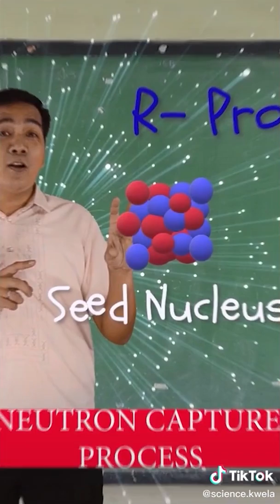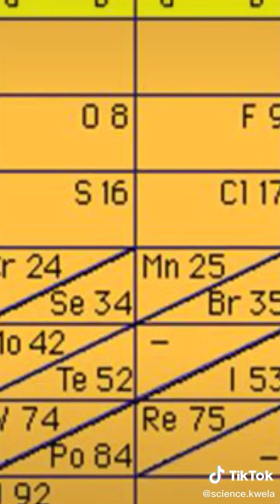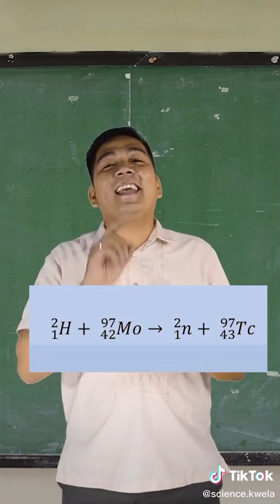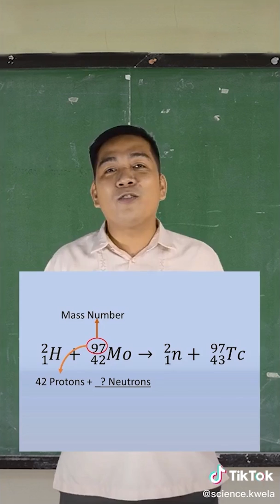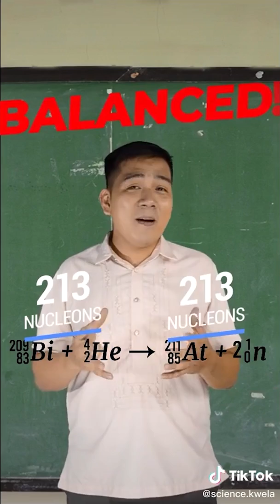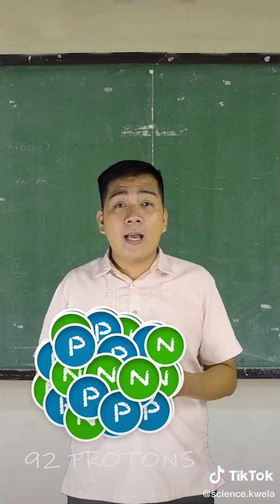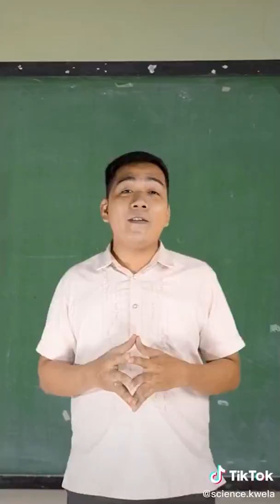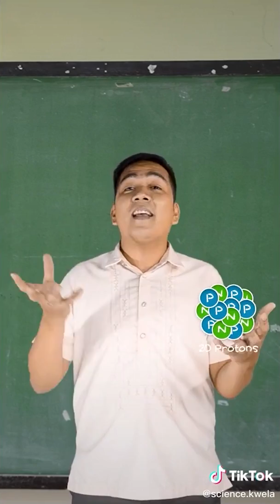SYNTHESIS OF ELEMENTS IN THE LABORATORY | Tiktok Lesson Compilation | ScienceKwela on TikTok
Uploaded na rin po sa Page ang MELC #2 | Tiktok lesson Compilation
SYNTHESIS OF NEW ELEMENTS IN THE LABORATORY | TIKTOK EDITION!
sa video na ito malalaman natin kung paano nabuo ng mga scientist ang iilang elements na wala pa sa Periodic Table noong unang panahon
✔Synthesis of Technetium
✔Isotope Notation
✔Nuclear equation
✔Synthesis of Astatine
✔Particle Accelerators
✔Nuclear Processes Involve in synthesis of elements
✔Synthesis of Plutonium
✔Synthesis of Tennessine
✔Synthesis of Oganesson
simple lang naman ang konsepto ng pagbuo ng bagong elements sa laboratory , kung magaling ka sa Addition and Subtraction madali mo lang itong maiintindihan.